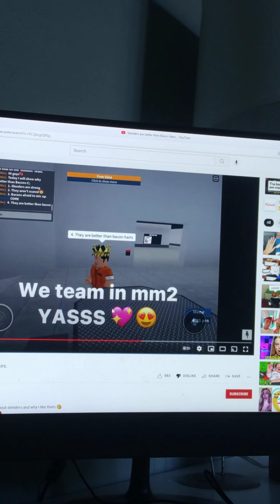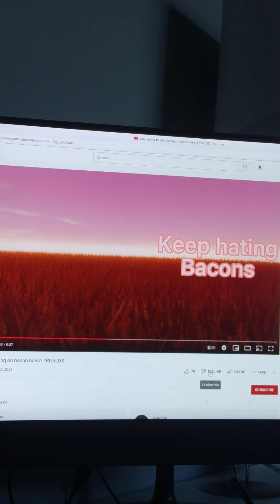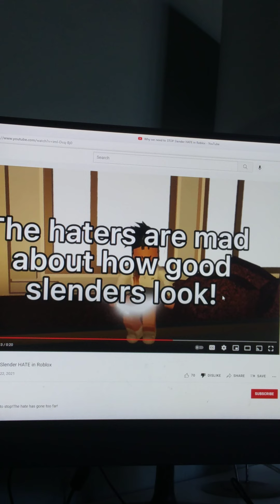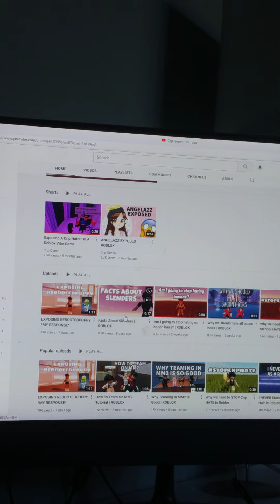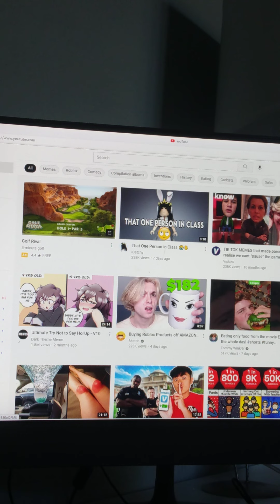Stop bacon hate